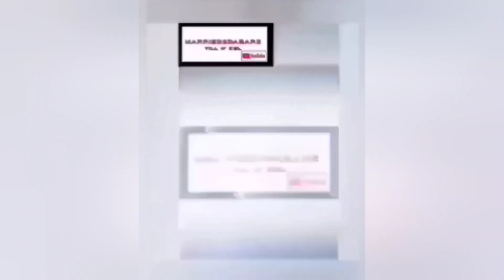You only get half a bar, SMD! Salute to Showoff! 🫡